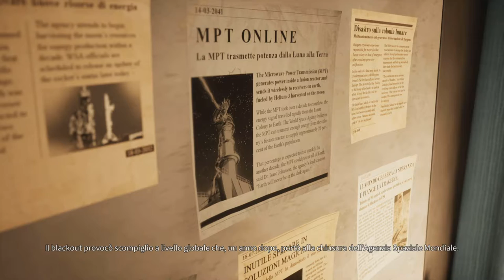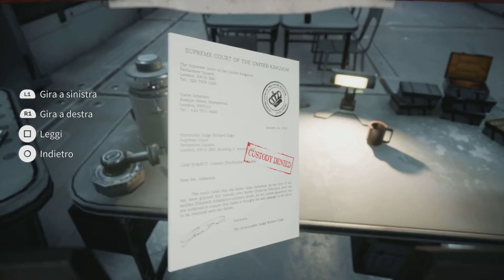All Collectibles - Chapter 1 - Deliver us the Moon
Chapter 1 - all collectibles of DELIVER US THE MOON - to make platinum game follow my friends channel

LinkTree

Thanks